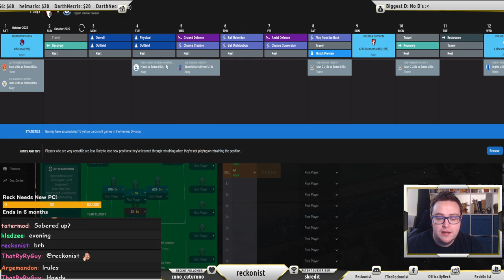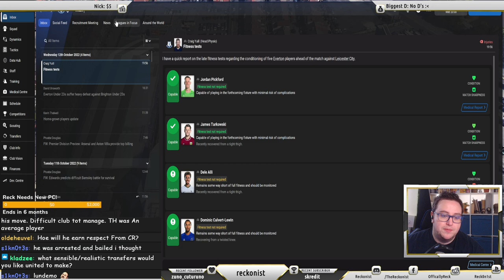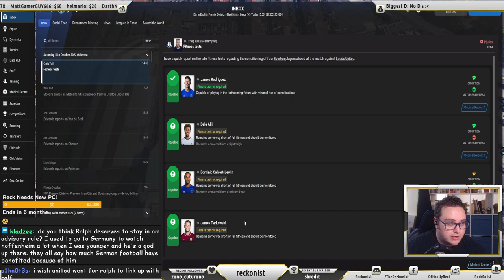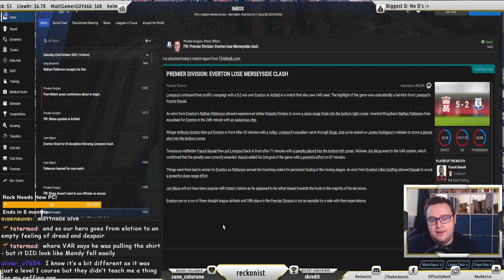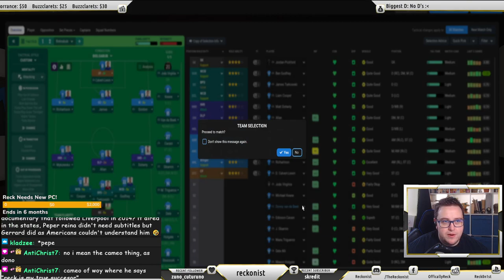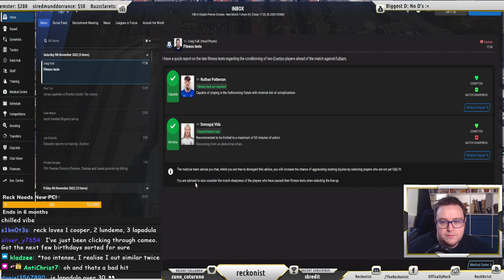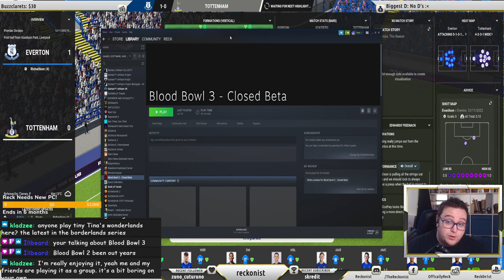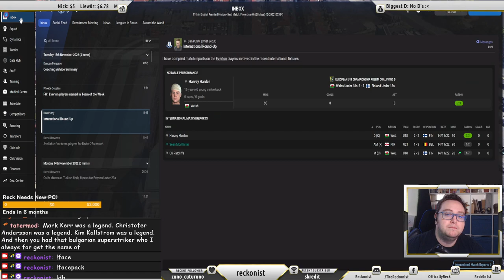Club 18-30! - Everton - Football Manager 2022 - Stream Six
Everton. What the hell has happened? Actually, it doesnt matter. I am gonna fix it! Everton cannot get relegated. I mean it is Everton...